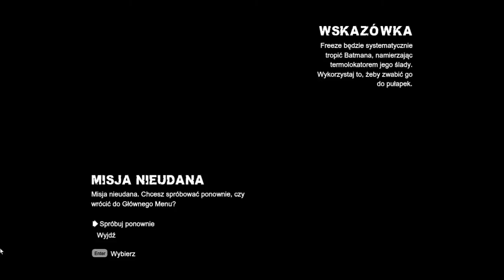Zagrajmy w Batman Arkham City (cz.27)